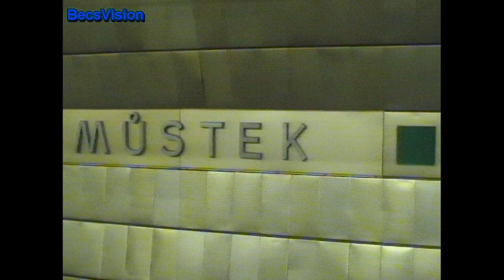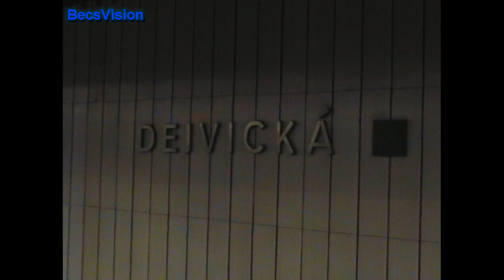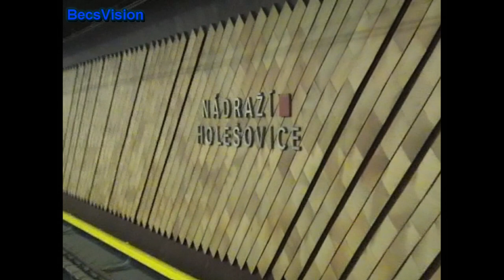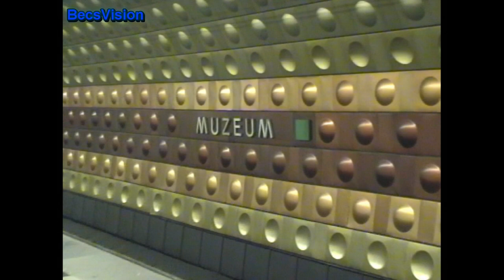2005.06.17. -19. Prága metrói, itt még 3 különböző típussal (Metro Praha)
Metrowagonmash kedvelőknek ez is kötelező film! 2005-ben a prágai metróhálózaton még javában közlekedtek eredeti orosz metrószerelvények is, már ami a feketefejű 81-717-es vonatokat illeti, bár a felújított, hajtáskorszerűsített, faceliftes verzió már két színtervben is képviseltette magát. ECs kocsik ekkor már régen nem voltak forgalomban, de a budapestihez hasonló 81-717+81-714-es szerelvények még tucatszámra szaladgáltak a föld alatt a B-vonalon (sárga), és szerencsére bőven meg is örökítettük őket. BecsVision 2005

SZOLGÁLATI KÖZLEMÉNY!!
Ezen videót már a javaslataitok alapján 1080p-be felinterpolálva tettem fel.

Köszönettel:Becs